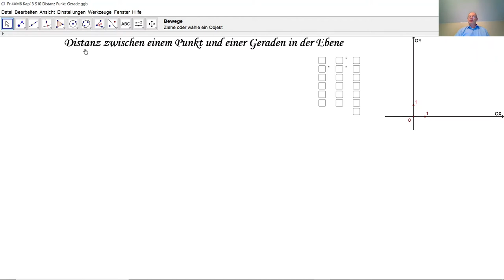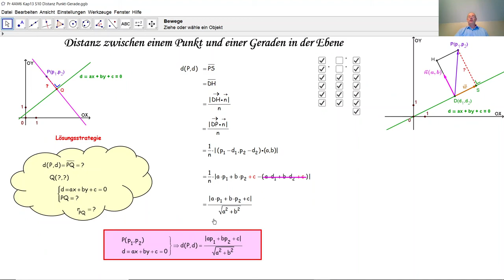Beweis per Skalarprodukt der Distanzformel zwischen Punkt und Gerade in der Ebene D4040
D4040 Hier wird die Formel zur Distanz zwischen einem Punkt und einer Geraden in der Ebene mit Skalarprodukt schneller bewiesen als durch den Satz des Pythagoras.